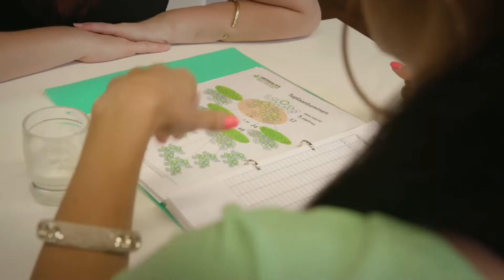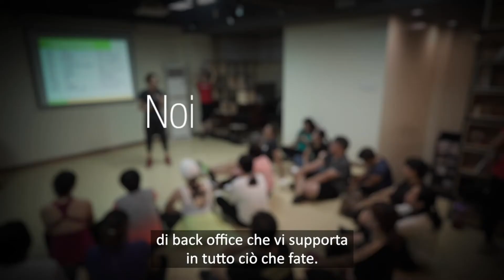HERBALIFE - Distributore Indipendente Herbalife, ciò che ci distingue! Contattami!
In questo video trovi l'importanza di avere un Distributore Indipendente che possa consigliarti, informarti e guidarti su cosa è meglio fare per raggiungere il benessere quotidiano, associato ad un buon stile di vita!
Questo video è rivolto ai Distributori Indipendenti Herbalife e ti fa comprendere cosa viene richiesto e dato dall'Azienda per dare tutta la sicurezza e l'assistenza possibile alle esigenze dei clienti.
Io sono un Distributore Indipendente dal 2013 e posso consigliarti al meglio, contattami!

Vuoi ulteriori informazioni, consulenza o lavorare con me?

entrando in "Categorie shop", clicca sui link per entrare nelle pagine specifiche e sui prodotti, lì troverai anche le informazioni!

Guarda gli altri video di questo canale e le Playlist per maggiori informazioni sull'Azienda Herbalife e la sua filosofia basata su un sano stile di vita, sul benessere quotidiano, sui prodotti dell'integrazione naturale e sulla fondazione no profit umanitaria!

Ciao!